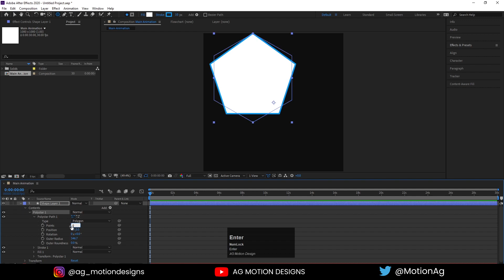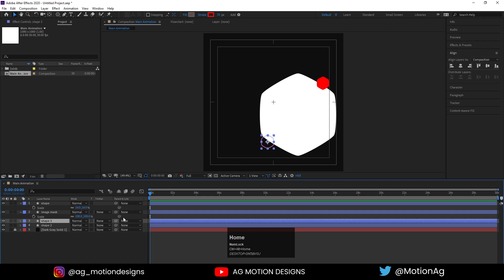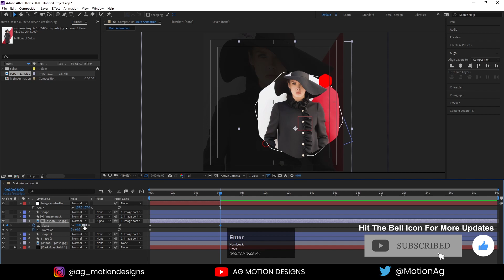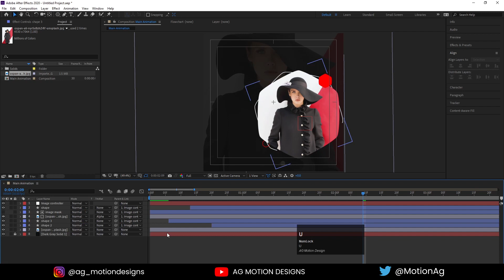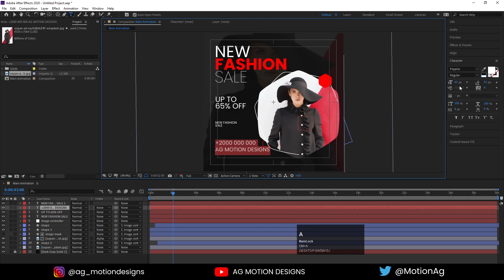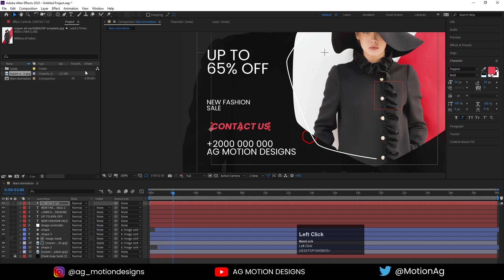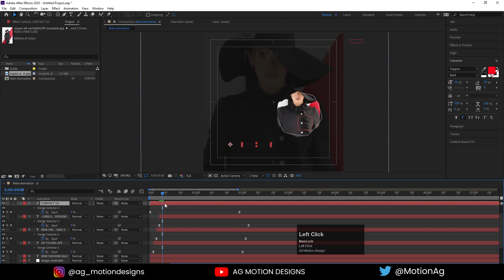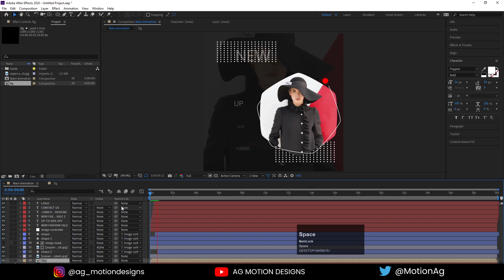Social Media Poster Animation in Adobe After Effects - After Effects Tutorial - No Plugins.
Checkout My 2nd Channel = Checkout My 2nd Channel = Social Media Poster Animation in Adobe After Effects - After Effects Tutorial - No Plugins.